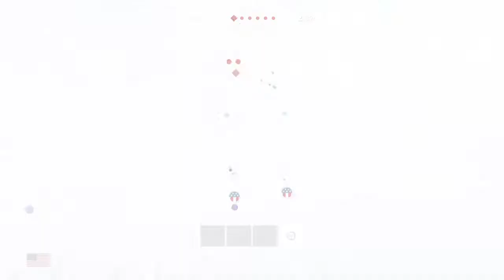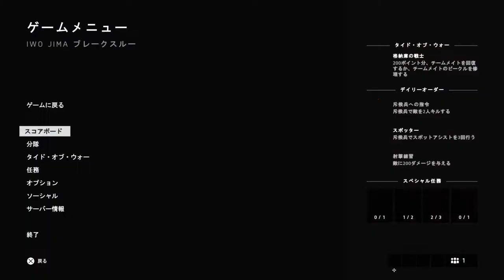Battlefield™ V_20191201031741